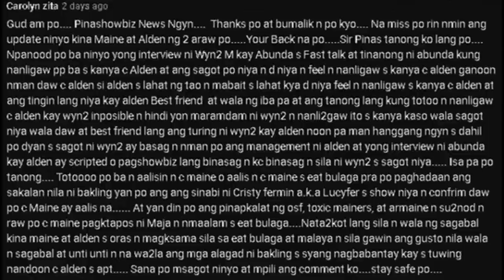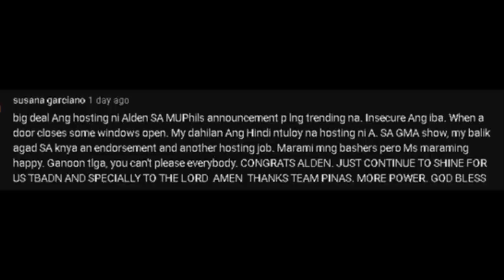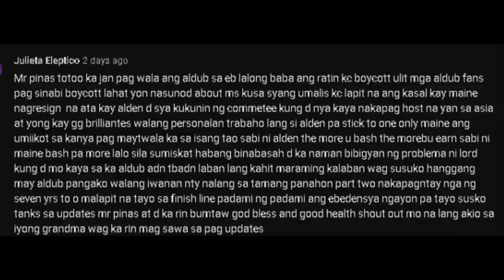MANINE, NASAMPOLAN NG MGA KUMAG!! ALDEN, TUMANAW DAW DAPAT NG UTANG NA LOOB!! GRABE AH! ALAMIN NATIN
Maaawa ka na lang sa mga sinasapit ni Maine at Alden sa kamay ng mga kumang na ito!